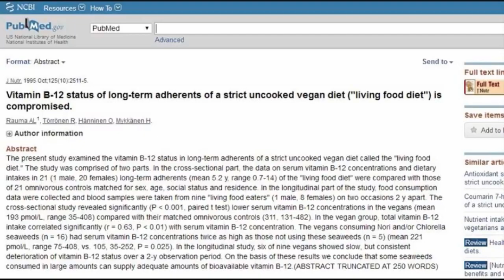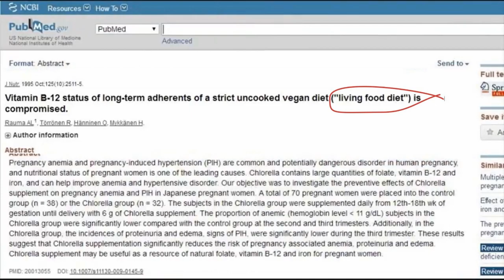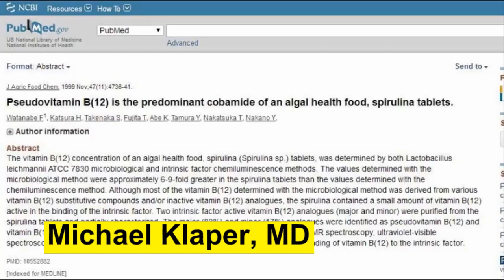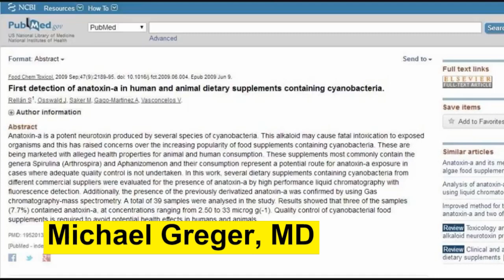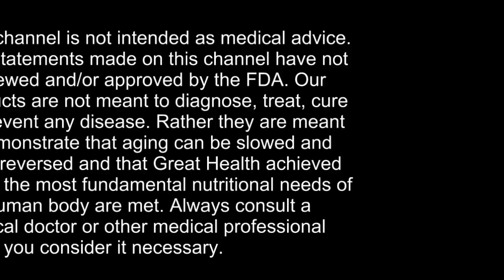Spirulina Myths: BMAA and Vitamin B12 Analogues